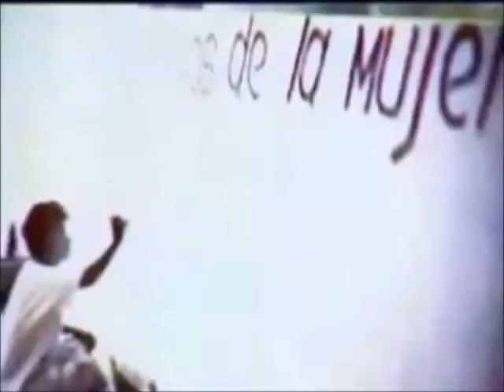¿Qué es el feminismo?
Video sobre el feminismo, recopilación de varios vídeos,y entrevistas donde se busca informar y explicar que el feminismo no es la contraposición del machismo, sino busca  una equidad de género.